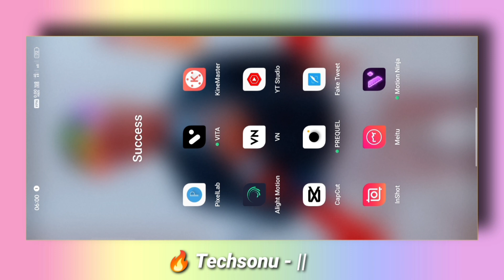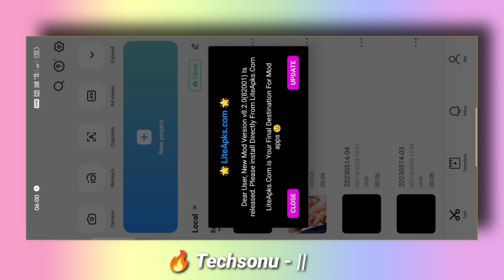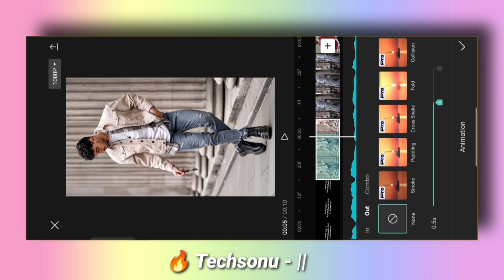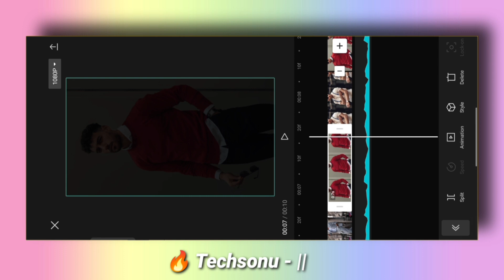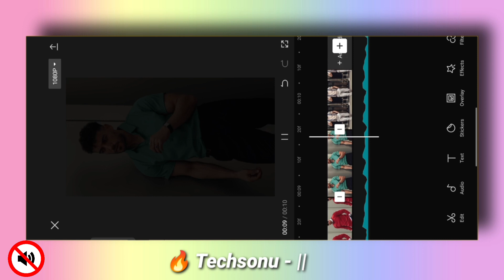Shahzade Aise Hi Hote hai Reels Editing 🔥 || Are Hum Shahzade Hai Reels Editing || Trending reels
• Are bhai hum shahzade hai
• Are bhai hum shahzade hai reels editing
• Are bhai hum shahzade hai video editing
• Are bhai hum shahzade hai reels video editing
• Are bhai hum shahzade hai or shahzade aise hi hote hai
• Are bhai hum shahzade hai trending reels
• Are bhai hum shahzade hai trending song
• Are bhai hum shahzade hai trending
• Are bhai hum shahzade hai viral
• Are bhai hum shahzade hai viral reels
• Are bhai hum shahzade hai instagram reels
• Are bhai hum shahzade hai instagram viral reels
• Are bhai hum shahzade hai reelz
• Trending reels
• Trending Reels Hindi
• How To Editing reels videos
• How to create viral reels
• new trend reels
• Treading reels
• Treading reels editing
• Trending Reels On Instagram
• Trending reels Hindi
• Viral Reels
• Viral Reels Editing
• Viral Reels On Instagram
• Viral Video Editing
• Viral Videos
• Viral Reels Kaise Banaye
• • How To Editing Loading Reels
• How To Make Loading Reels
• Loading Video Editing in Capcut App
• Capcut App Tutorial
• Capcut App Reels Editing

◾𝐃𝐢𝐬𝐜𝐫𝐢𝐩𝐭𝐢𝐨𝐧 :-